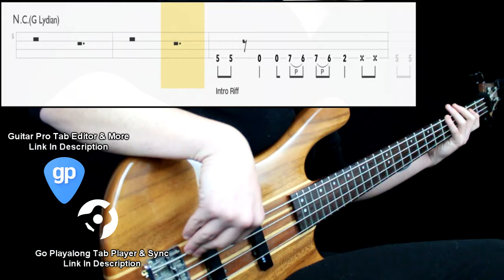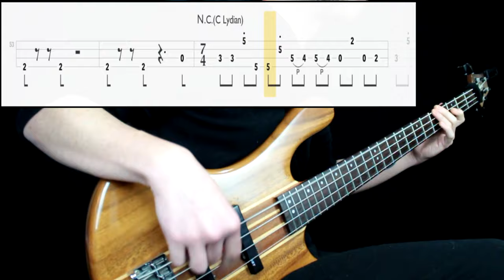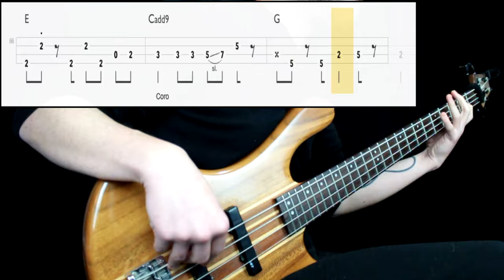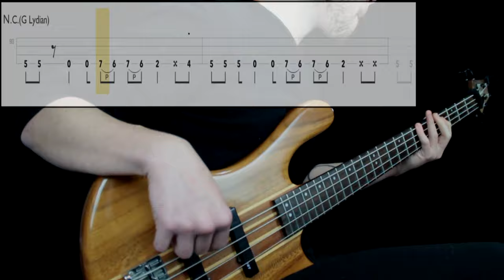Charly García - Nos Siguen Pegando Abajo (Bass Cover) (Play Along Tabs In Video)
Bass Tone

- Bridge Action: Mid to Mid Low
- Pickup Selection: Bridge
- Pickup Tone: Full
- Finger/Pick Strength: Mid
- Finger/Pick Shape: Sharp
- Other: Played next to the bridge pickup

Amp/Cab Tone

- Gain: 6
- Bass: 5
- Mids: 7
- Treble: 7
- Pedals: No
- Other: -

Mixing

- EQ: Boosted low end, presence at 1k
- Compression: Mid amount
- Other: -

Transcription Sources

- Isolated Track: No
- Live Videos: Yes
- Clips: No